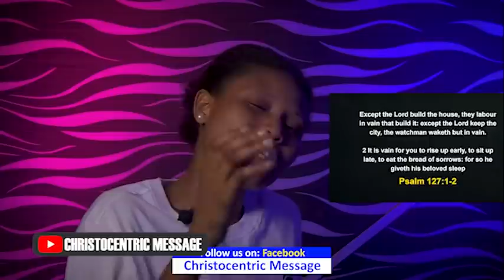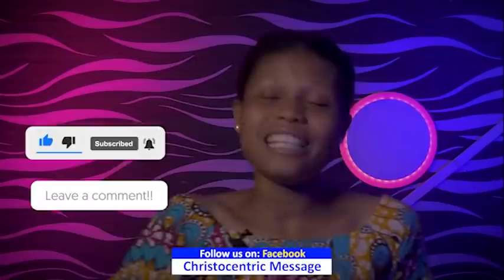SUNDAY MIDNIGHT BLESSINGS, 22nd MAY 2022 | Apostle Joshua Selman \ Good Word Before You Sleep